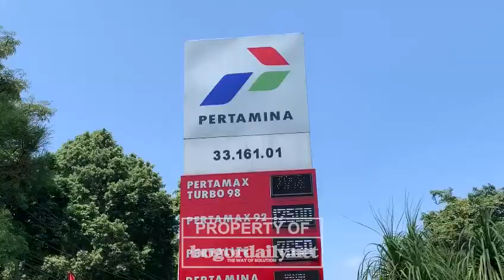Aplikasi MyPertamina masih belum diterapkan di SPBU Semeru Kota Bogor